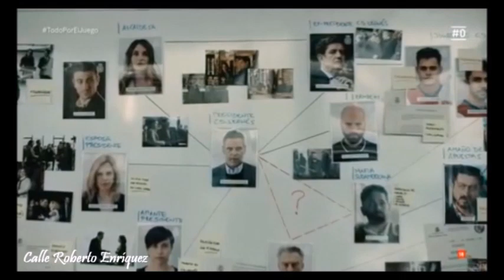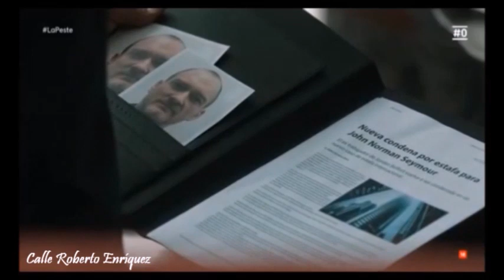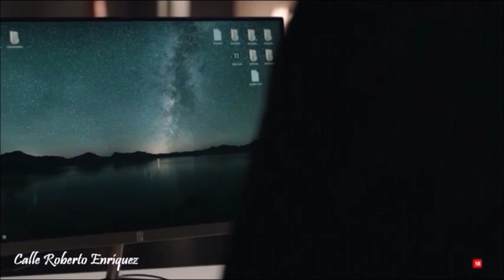TODAS LAS ESCENAS DE ROBERTO ENRÍQUEZ EN LA 2ª TEMPORADA DE "TODO POR EL JUEGO"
Todas las escenas de ROBERTOENRÍQUEZ en la 2ª temporada de la serie TodoPorElJuego, estrenada en Lationoamérica (OnDIRECTV) el 21 octubre 2019, y en España (MovistarPlus) el 3 noviembre 2019.

Por Calle Roberto Enríquez.

Roberto interpreta magníficamente a Mariano Hidalgo, protagonista de esta temporada que consta de 8 capítulos:

EPISODIO 2.1 Empieza el juego
EPISODIO 2.2 ¿Hasta dónde estás dispuesto a llegar?
EPISODIO 2.3 A la fuerza
EPISODIO 2.4: A pelear
EPISODIO 2.5: La verdad
EPISODIO 2.6: Hasta el final
EPISODIO 2.7: Todo tiene consecuencias
EPISODIO 2.8: No estamos solos